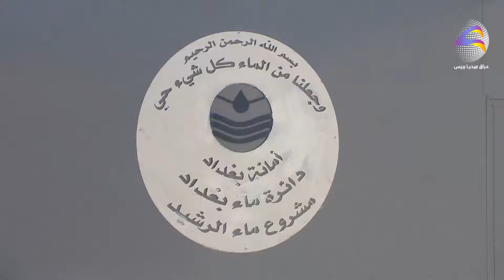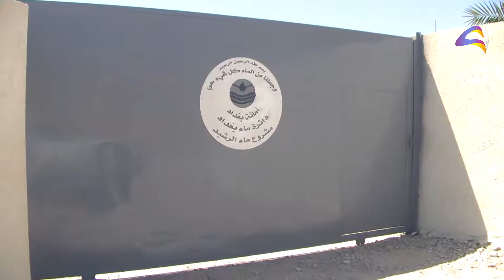نقص الماء في منطقة الزعفرانية